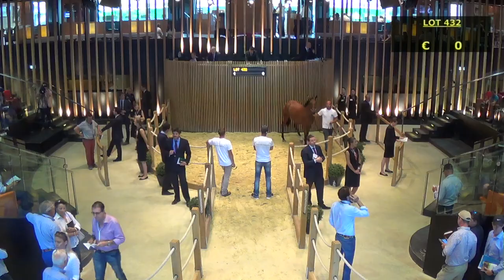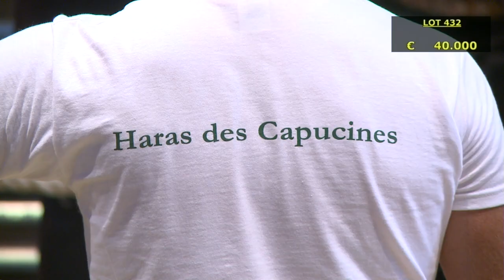Top Price N°3 - 100 000E - ZIGLIARA - F16 - Vente de Yearling v.2 2017 - Arqana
Vente de Yearling v.2 2017 - Arqana
Top Price N°3 - Lot 432
ZIGLIARA - F16
100 000E - HARAS DU SAUBOUAS